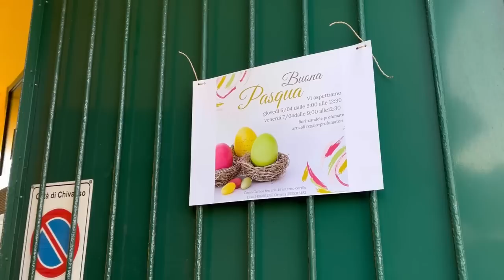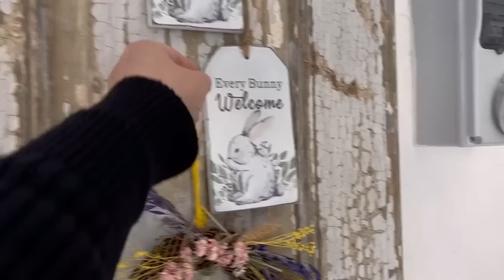Finalmente vi mostro la nostra piccola attività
Vi scrivo qualche info in più
Ci troviamo a chivasso in corso Galileo Ferraris 46 (interno cortile)
Per il momento siamo disponibili solo su prenotazione.
Per prendere appuntamento potete chiamare uno di questi due numeri.

📞Elisa 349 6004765                                                    📞Ornella 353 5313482.
In questi due numeri potrete trovare tramite la casetta che potete vedere in alto su whatsapp un catalogo con i prodotti e rispettivi prezzi.
Per qualunque informazione scriveteci pure a quei numeri,appena possibile vi risponderemo 😉.

E Facebook 📱